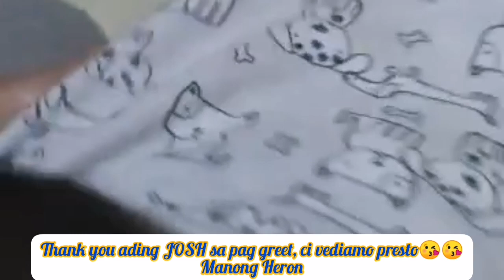Giacomo Heron turned 2 years old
Because of this virus, hindi pwede ang mga festa festa so we celebrate it in a simple way, just blowing the candle only..
Important thing is he's healthy, happy, baby by God's grace and we very thankful for that